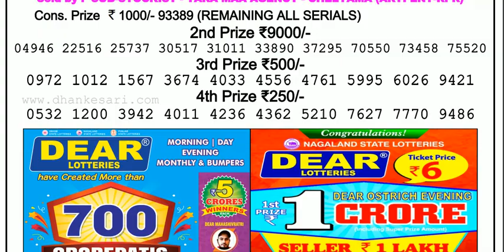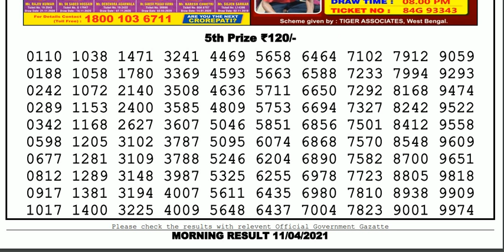Lottery Sambad Lottery Result 11.55am 11.04.21 Nagaland Lottery Live gdn